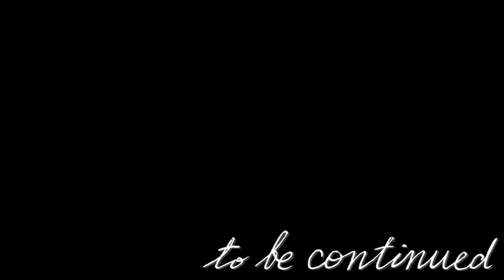ゆっくり茶番劇 鬱病の人が幻想入り 第３話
なんだろう…何か月ぶりの投稿だったけ待たせてすいません 四季chのメンバーになりたい人はこちら